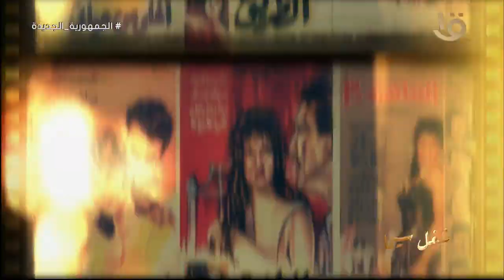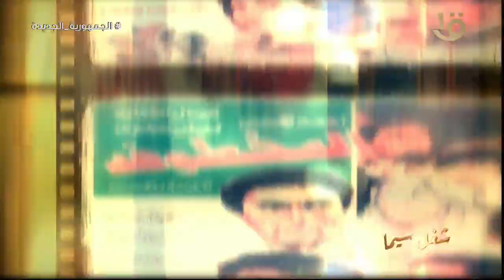صاحب الكلاسيكيات ورائد الإنتاج السينمائي في مصر.. "جمال الليثي.. شغل سيما"